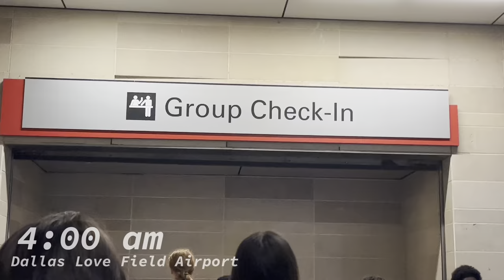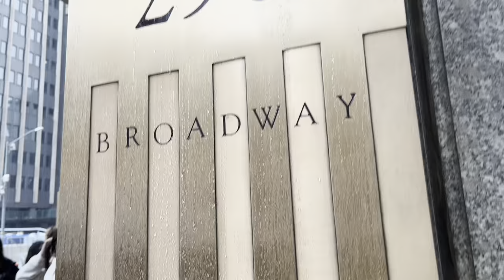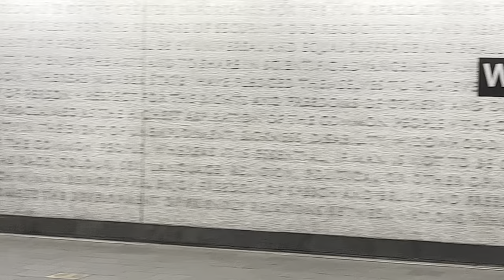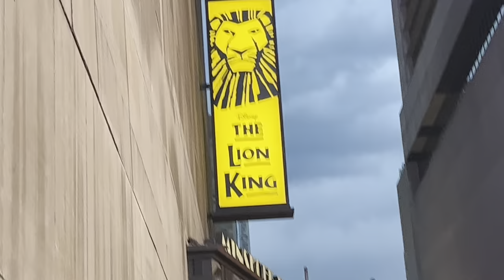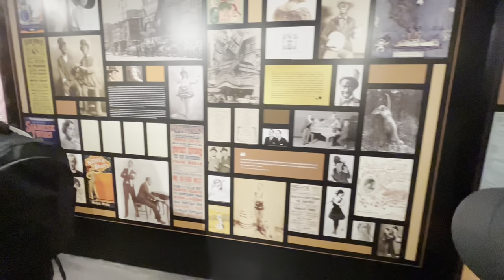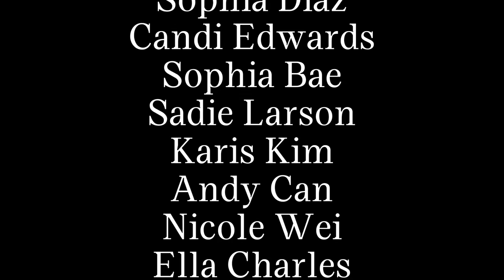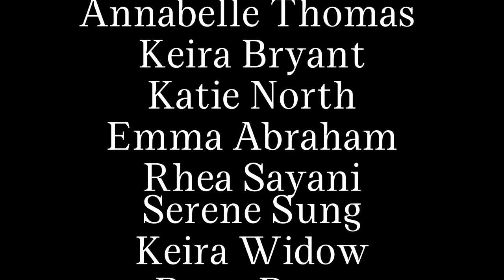Flower Mound High School Orchestra 2022-2023 trip video - New York City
First Song:  Bennie and the Jets by Elton John

Second Song: My Shot, karaoke version

Third Song: Goo Goo Muck by The Cramps

Fourth Song: New York New York by Frank Sinatra